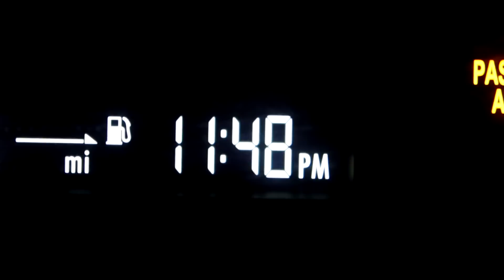My Boyfriend Meets My Family For The First Time